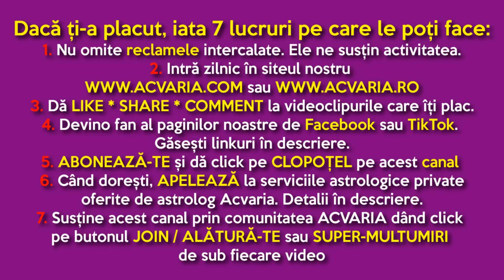⭐ HOROSCOPUL DE WEEK-END 17-18 DECEMBRIE 2022 cu astrolog Acvaria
HOROSCOP ACVARIA HOROSCOPZILNIC HOROSCOPUL ZILEI HOROSCOPUL DE AZI 🌈 Horoscopul de SAMBATA SI DUMINICA realizat de astrolog Acvaria doar pentru

RECOMANDARI:
1. Vezi horoscopul zilei atat pentru zodia ta NATALA, cat si pentru zodia ASCENDENTA. Esti nascut la granita dintre zodii si nu stii carei zodii apartii de fapt? Nu stii care e Ascendentul? AFLA AICI

2.MERGI DIRECT LA ZODIA TA
0:00 INTRO
5:12 Berbec
8:20 Taur
11:28 Gemeni
13:47 Rac
16:35 Leu
19:20 Fecioara
21:51 Balanta
25:26 Scorpion
28:31 Sagetator
31:11 Capricorn
33:35 Varsator
36:20 Pesti